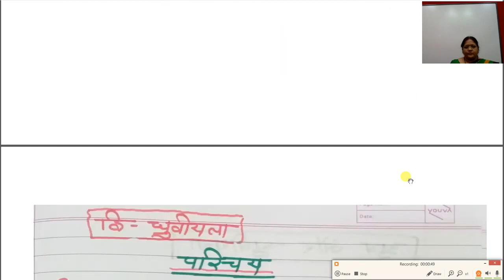कक्षा १२ वी राजनीति विज्ञान अध्याय 2 दो ध्रुवीयता